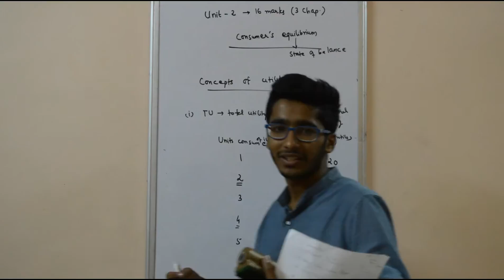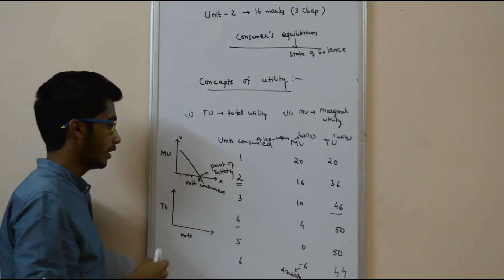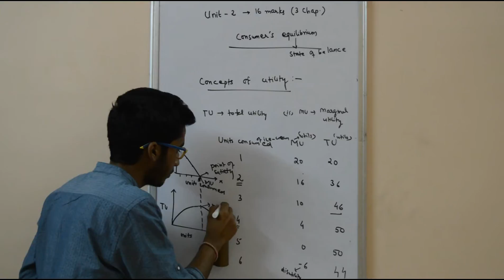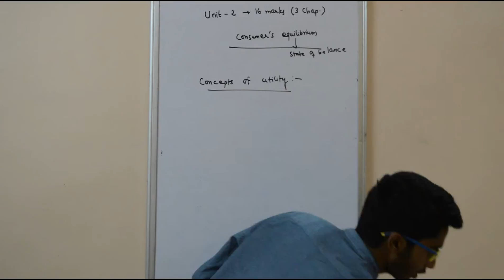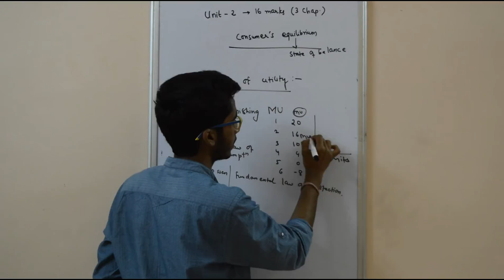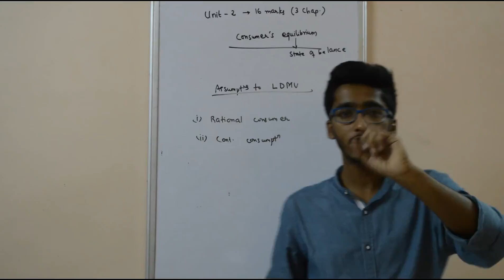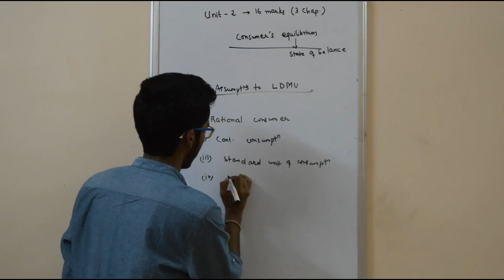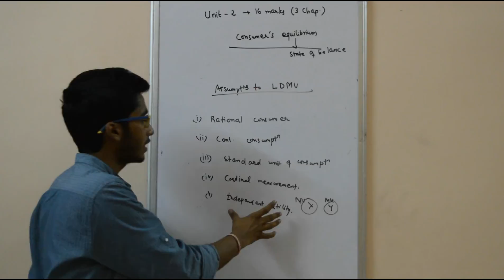Cbse Class 12th Economics- Microeconomics: Ch 2: Consumer's Equilibrium, part2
Now we land on to the 2nd part , where we would be discussing about the Law of Diminishing Marginal Utility and its assumptions.The concept is fully explained taking 'utility' as the base and has been unfolded in a lucid and easy way.
At the same time bring your friends to this arena of learning where- teaching and learning becomes fun.
for access to full course of micro and macroeconomics.